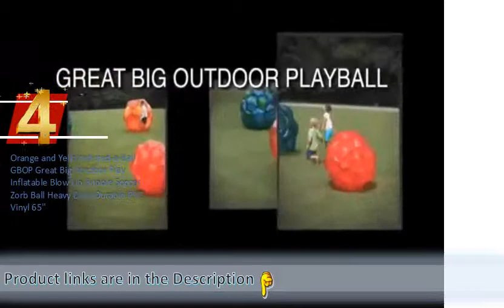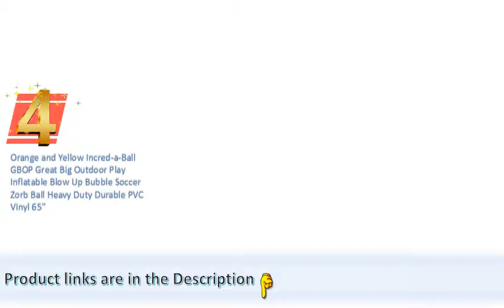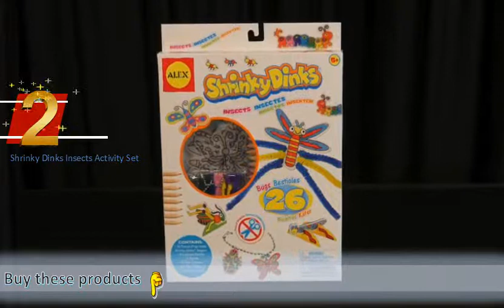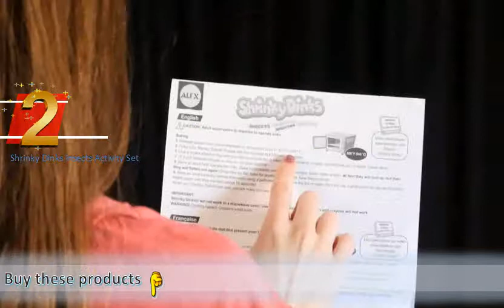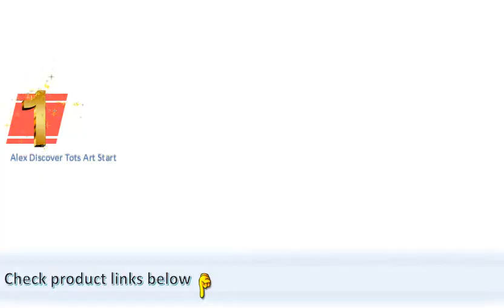Top 5 Discover Tots Art Start And Dinks Insects Activity Set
```````` Selected Items are listed below ````````
1. Alex Discover Tots Art Start
Best Buy

2. ALEX Toys Craft Bling Along Christmas Tree
Best Buy

3. Orange and Yellow Incred-a-Ball GBOP Great Big Outdoor Play Inflatable Blow Up Bubble Soccer Zorb Ball Heavy Duty Durable PVC Vinyl 65''
Best Buy

4. Sand Molds Glow In The Dark Starter Set – 1 lb Glow Play Sand, UV Glasses, Pen Light and Sand Tray
Best Buy

5. Shrinky Dinks Insects Activity Set
Best Buy

-`-`Category :-
Toys & Games Arts & Crafts Craft Kits

Alex Discover Tots Art Start having 4.0 out of 5 stars rating along with 203 customer reviews. Price was 8.16
ALEX Toys Craft Bling Along Christmas Tree having 4.0 out of 5 stars rating along with 5 customer reviews. Price was 26.99
Orange and Yellow Incred-a-Ball GBOP Great Big Outdoor Play Inflatable Blow Up Bubble Soccer Zorb Ball Heavy Duty Durable PVC Vinyl 65'' having 3.0 out of 5 stars rating along with 140 customer reviews. Price was 89.98
Shrinky Dinks Insects Activity Set having 4.7 out of 5 stars rating along with 123 customer reviews. Price was 10.00

Amazon alex discover tots art gallery toys & gamestots start alexbrands. Alex discover tots art gallery 2day ship for sale online. Tots art craft kits start. Alex discover tots art start lets you have fun introducing to your toddler and preschooler. These colorful projects include sticky collage frames, which encourage your child to draw in the center alex discover tots art gallery Alex startTotal price $43. Includes 3 crayons, crinkly paper, 2 doilies, fringe papers (6in 15. Recommended for children age 18 months and older. Alex toys tots art start 1851 youtubetots from alex walmart amazon. Discover tots art start toys & games. These colorful projects include sticky collage frames, which encourage your child to draw in the center 13 free 2 day shipping on qualified orders over $35tots art start at walmart buy alex toys jr. The art kit is perfect for children 18 months and up to find delight in creative expression, while parents will love alex discover tots start. Uk toys & gamestots art start 1851, craft kits amazon canada. Tots art start at amazon uk. 24cm) find many great new & used options and get the best deals for alex discover tots art gallery 2day ship at the best online prices at ebay! free shipping for many products! alex jr. Add all three to cart add list alex discover tots art start lets you have fun introducing your toddler and preschooler. Everything is included for 6 great activities
Discover Tots Art Start
[[53083_53087_52854_52783_53021]]